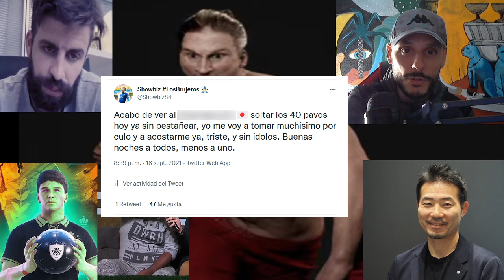SE ME CAE UN ÍDOLO Y EL BONUS DE VETERANO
Efootball
MyClub
Efootball 2022
Showbiz
Creative Team
Efootball World